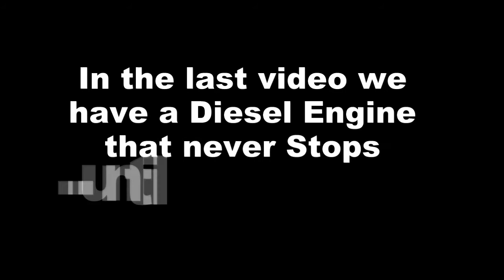Best Man Fail, Wild Turkey chasing the Delivery Guy and UPS Smoking Truck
Compilation with a best mas fail, a wild turkey chasing a guy and a smoking truck.

Videos presented here does NOT belong to us, we only use small parts of them to create a parody or for public information.